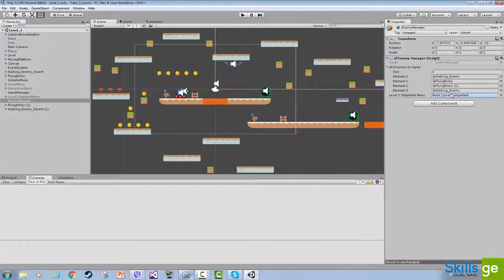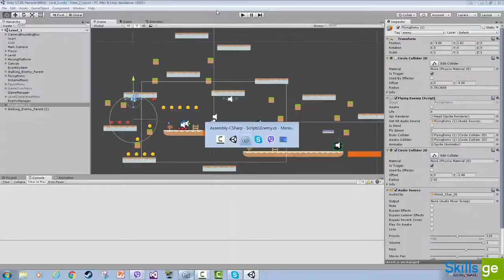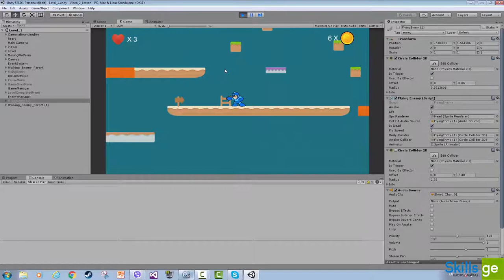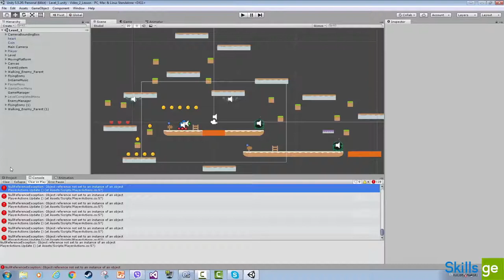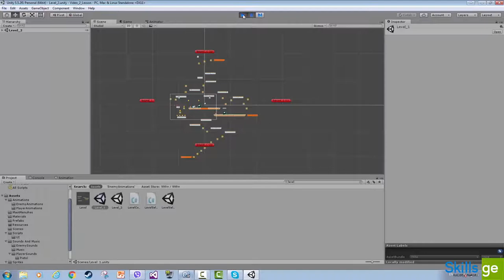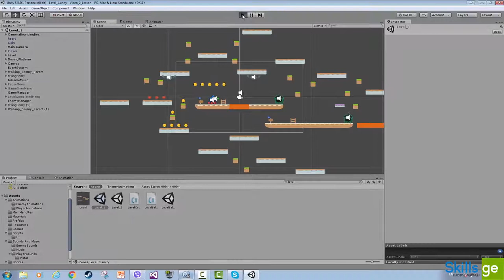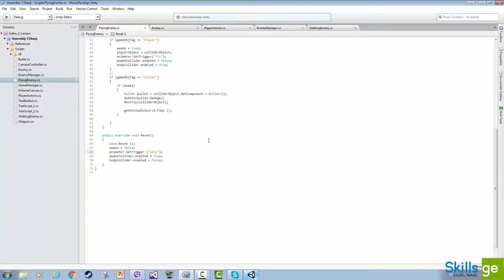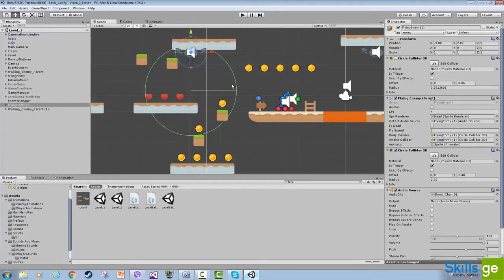46. Enemy Manager - თამაშის მოგების შემოწმების ფუნქციონალი